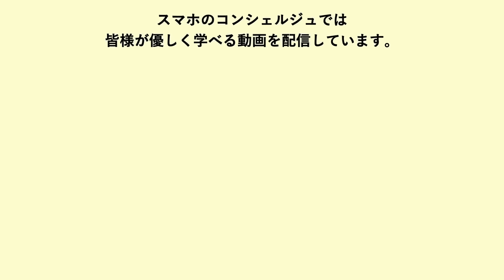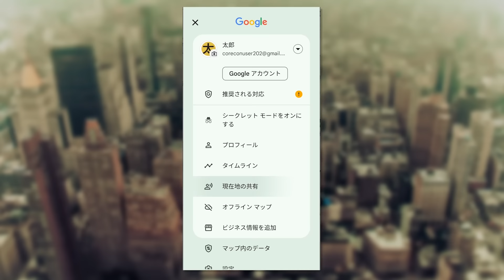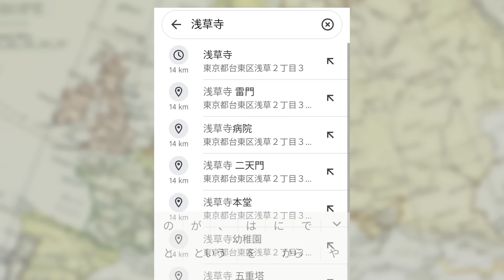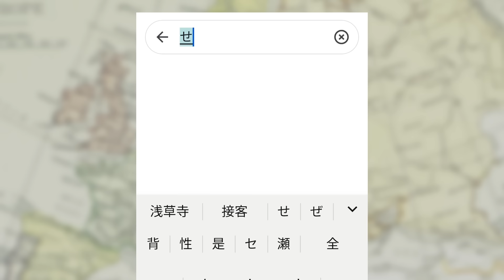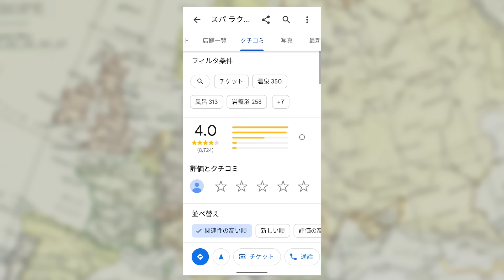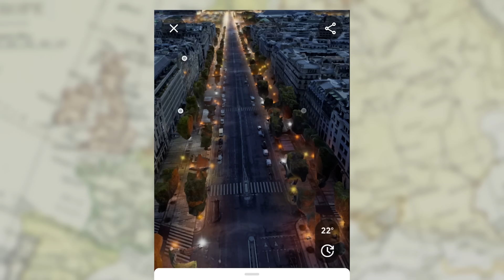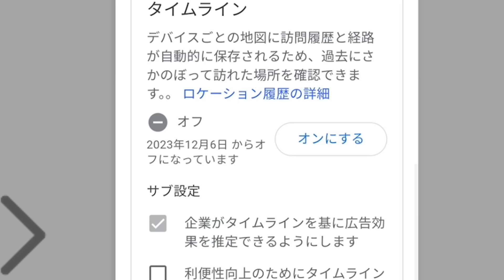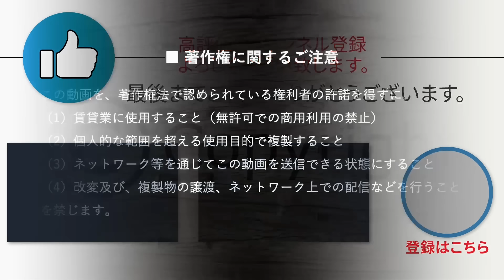【Googleマップ】基本操作から最新機能までしっかり解説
今回は地図アプリの大定番Googleマップについて使い方のまとめを制作いたしました。

ある程度網羅的に機能をご案内しておりますので、ぜひ保存などして困った時などお使いいただければと思います。

‹動画内容›
00:00　はじめに
00:51　地図操作の基本
01:40　便利な一本指での拡大縮小
03:36　画面の構成や見方
06:47　ルート検索
07:47　公共交通機関検索時の見方
08:32　出発地点と到着地点の入れ替え
08:45　出発・目的地を変更しての検索
09:00　自宅や職場を記録しておく
10:28　ホーム画面にショートカットを配置
11:42　バスを詳細に調べる
13:05　車でのルート検索
13:17　経由地を追加
14:04　経路沿いを検索
14:33　施設詳細画面の見方
15:54　レビュー、口コミの見方や検索
17:20　気になった場所はリストに保存しておこう
18:14　ストリートビュー
18:51　過去の写真を閲覧する
19:15　地図とストリートビューを同時に閲覧
20:02　イマーシブビュー
21:25　経路検索時のイマーシブビュー
23:19　マップ版Googleレンズ
24:21　ライブビュー
25:00　炎上中のタイムライン機能
27:23　オフラインマップ
29:10　ダウンロードしたマップの削除

参考：タイムラインの仕様変更について